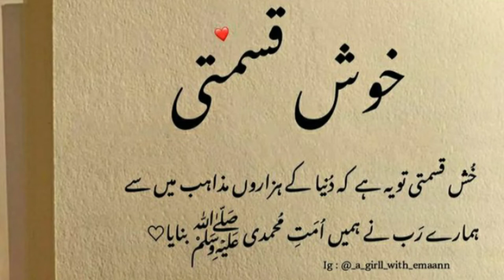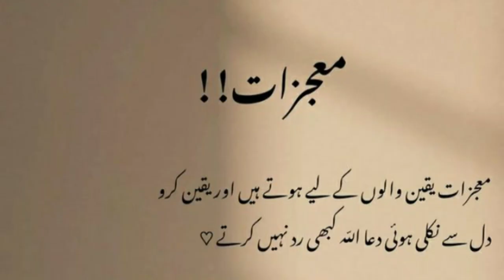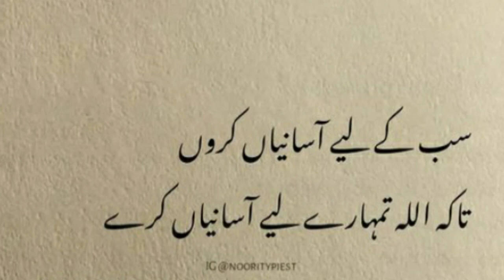Urdu Quotes About Life / true lines / words world